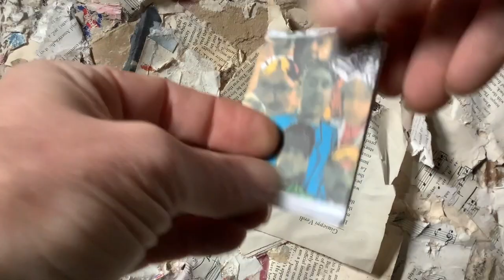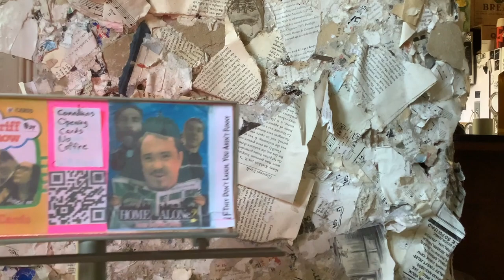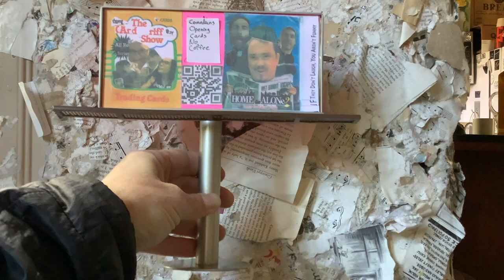promo -- @COCNC Comedians Opening Cards No Coffee -- COMEDY CELLER - Ruby ephemera - NYC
its just a promo, i am out of town